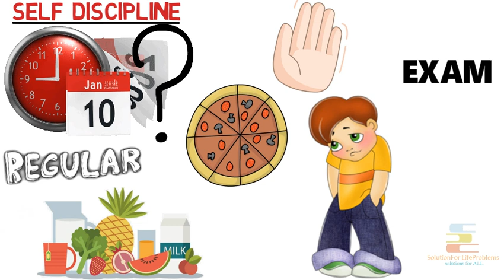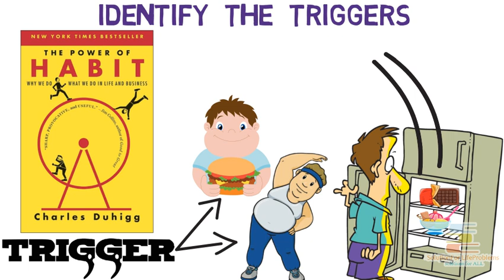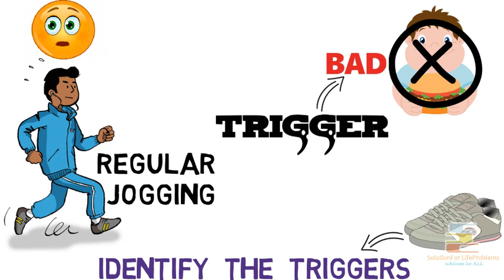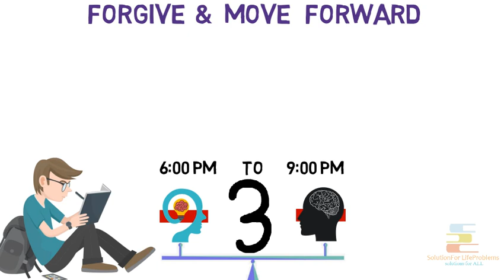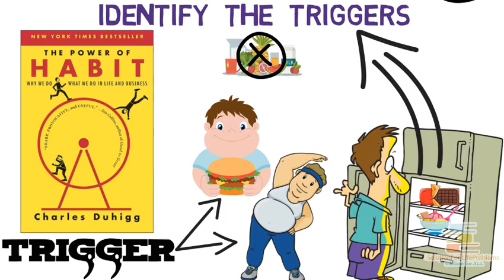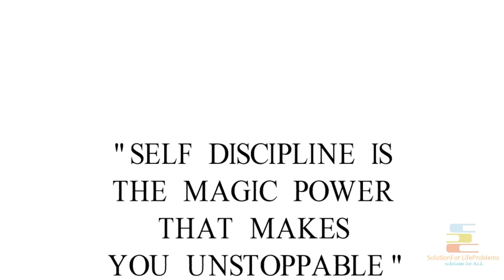सफल होने का एकमात्र तरीका - Animated Motivational Video in Hindi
Motivational Video on how to be disciplined on study work and how to maintain self discipline with example in Hindi

In this video I have shared a 3 steps simple formula to develop Self Discipline. This video will also answer the questions like how to be disciplined at work and how to be a disciplined person and how to be disciplined in business and also this video will provide you self discipline training and self discipline tips for students and self discipline examples.